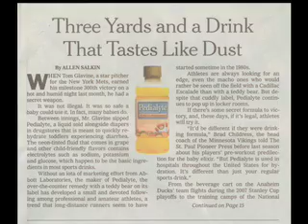What's In Your Sport Drink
What is in sport drinks, if anything, that helps your body perform.